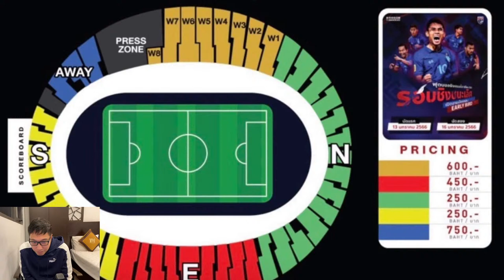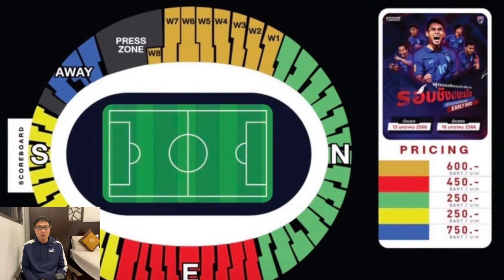THÁI LAN ĐÃ ĐẾN HÀ NỘI, ĐỘI TUYỂN VIỆT NAM TỰ TIN KHÓA DANGDA, THEERATHON BUNMATHAN VÀ SARACH YOOYEN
Youtube đã bật chế độ hội viên, với mức phí lựa chọn ủng hộ cho kênh Ngoài đường piste là 100.000 đồng😊 Ngoài đường piste trân trọng mời quý khán giả, yêu thương nếu có điều kiện, có thể ủng hộ mình bằng việc vào link dưới đây và lựa chọn ủng hộ. Ngoài ra, quý khán giả có thể donate qua ví momo với số điện thoại 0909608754 Những thông tin về bóng đá Việt Nam, Hữu Dũng sẽ cố gắng cập nhật đầy đủ nhất cho Quý hội viên hàng ngày ạ. Sự ủng hộ của cả nhà là niềm vui và là động lực cho Dũng trên chặng đường tác nghiệp sắp tới😍